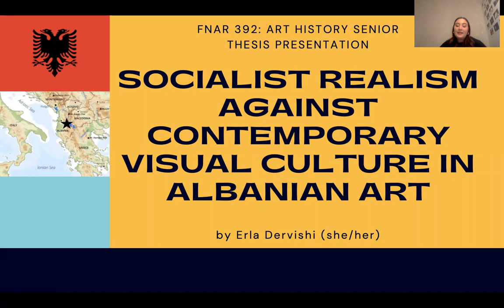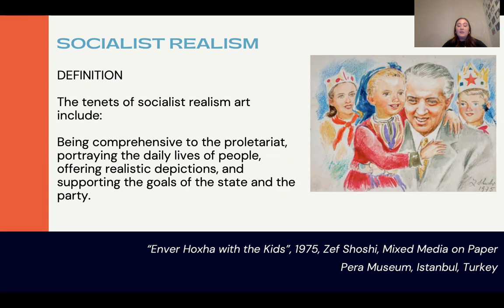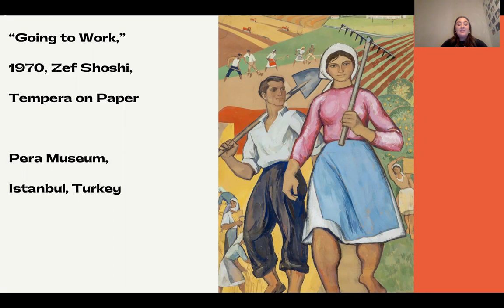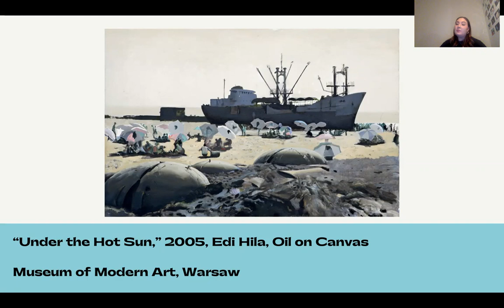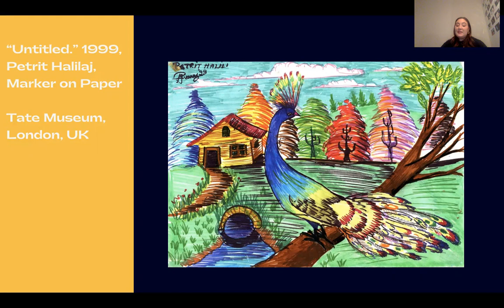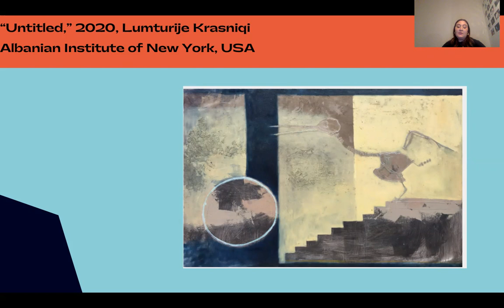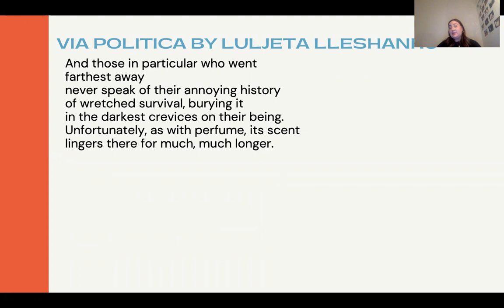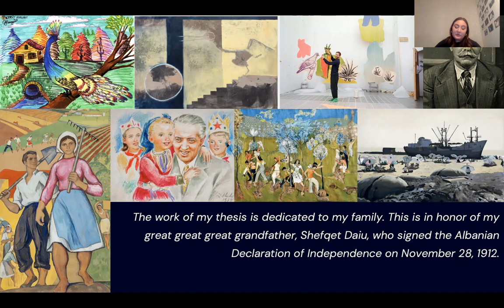Socialist Realism Against Contemporary Visual Culture in Albanian Art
Hello everyone! My name is Erla Dervishi and this is the presentation/condensed work of my Art History thesis conducted at Loyola University Chicago over the course of the 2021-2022 school year. This is my first video essay! I apologize for the colors not being as vivid as they actually should be!